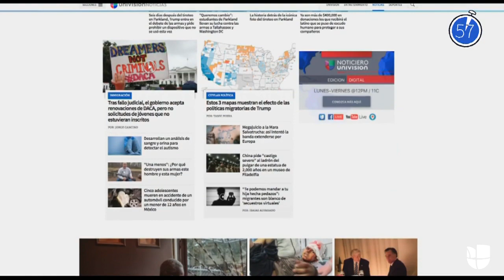En un minuto: Trump ordena prohibir dispositivos que convierten armas en ametralladoras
Además, China pidió a EEUU castigar severamente a un hombre detenido por vandalizar un guerrero de terracota de Xian y científicos en Massachusetts dicen haber encontrado los restos del pirata más exitoso de todos los tiempos.